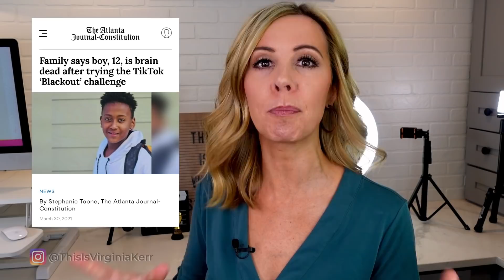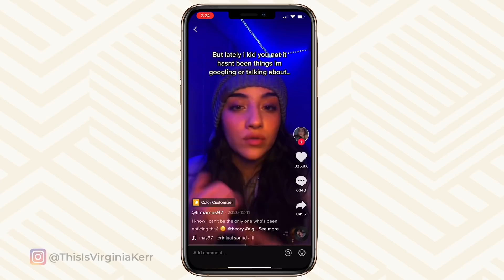My struggle to stay on TikTok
I've learned a lot from my experience with posting to TikTok. I've gained valuable insight on short form video which I took with me when Instagram came out with Reels.

However, recently, I've been really struggling with even staying on the TikTok app. Yes, I can pull inspiration and get creative ideas from TikTok, but that alone doesn't outweigh the 5 main reasons that are contributing to my struggle to stay on TikTok.

These 5 reasons are why I'll be deleting the TikTok app for 30 days with the goal of shutting down both my TikTok accounts after that time.

//LEARN ABOUT MY COURSE
OR JOIN THIS IS VIDEO SCHOOL

✅ SMALL RING LIGHT
✅ BOYA LAV MICROPHONE
✅ NEEWER RING LIGHT PHONE HOLDER
✅ NEEWER RING LIGHT
✅ WIRELESS GO MIC
✅ DIVA SUPERNOVA RING LIGHT
✅ MY CAMERA
✅ LED LIGHTS
✅ SOFTBOX LIGHTING KIT

Music codes: ECQ5Z46FHNFPGBQT and F6ATKDPLC0KOK1OR